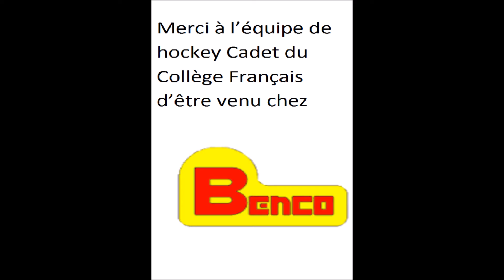film soccer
Petite partie de soccer. Merci a l'équipe de hockey Cadet du Collège Français d'être venu chez nous!!